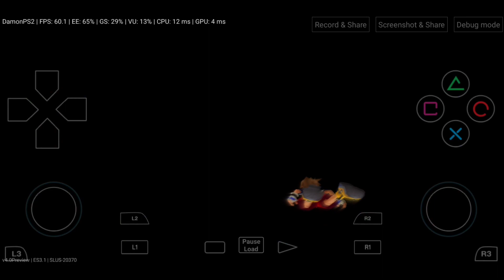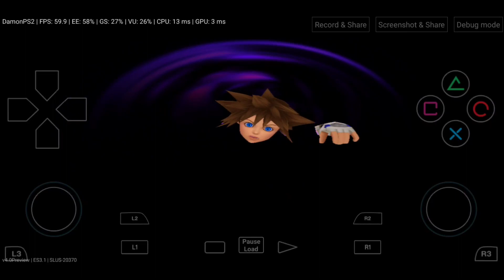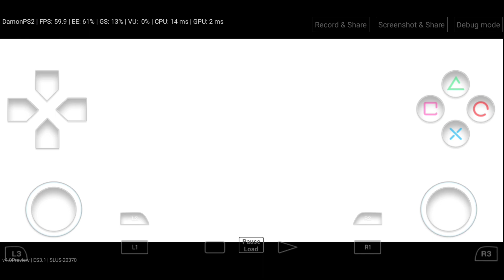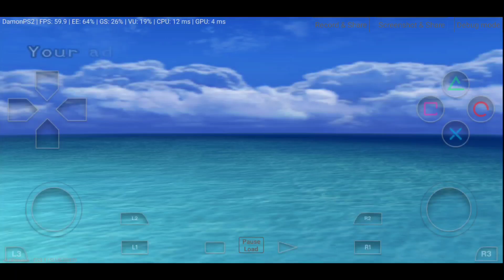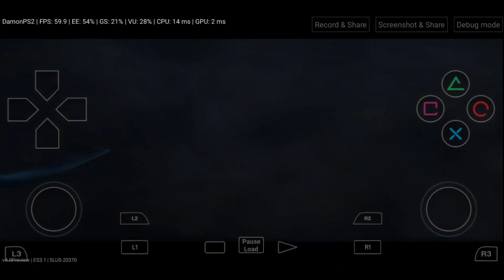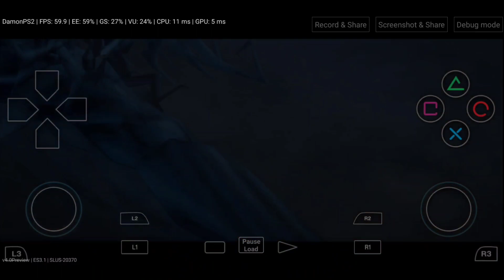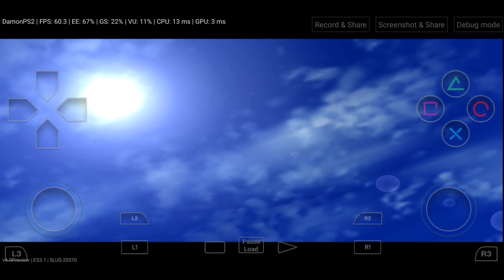Kingdom Hearts Gameplay | DamonPS2 Emulator Version 4.0 Preview | Poco X3 Pro Snapdragon 860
Kingdom Hearts
Kingdom Hearts Gameplay
DamonPS2 Emulator
Xiaomi Poco X3 Pro DamonPS2 Emulator
Poco X3 Pro DamonPS2 Emulator
Snapdragon 860